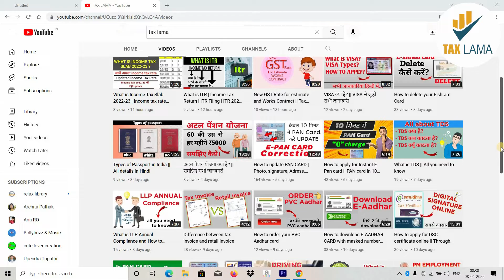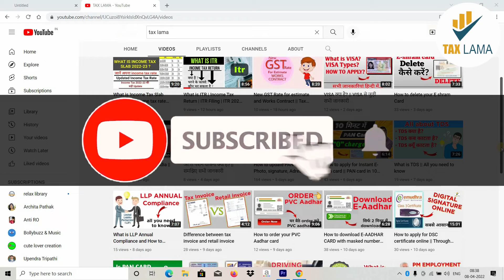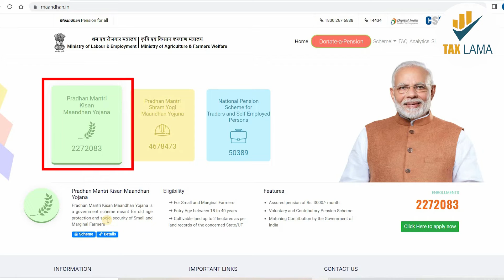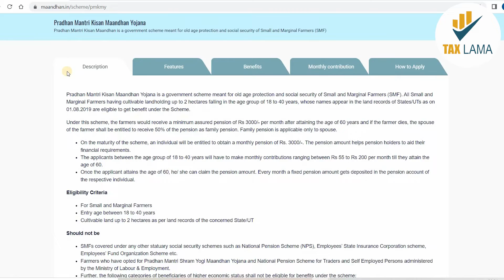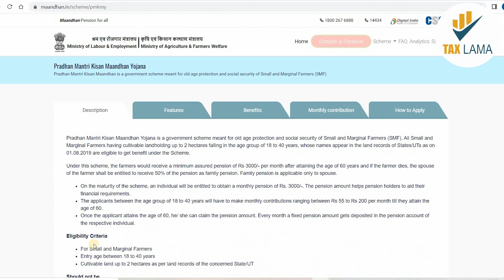PM Kisan Mandhan Yojana Registration part 1 | What is PM Kisan Mandhan Yojna | PMKMY Apply Online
In this video, we are going to know PM Kisan Mandhan Yojana Registration

Video Topic
PM Kisan Mandhan Yojana Registration
how to register
kisano ko milegi 3000 rupaye prati maah pension
pension scheme for farmers
pm kisan mandhan yojana kya hai
shram yogi mandhan yojana apply online
pm kisan mandhan yojana 2022